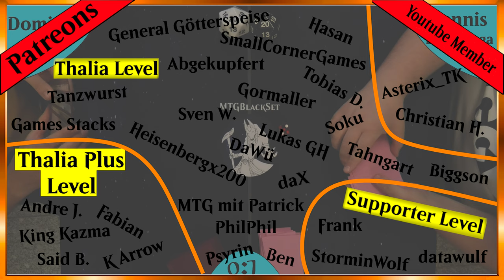Mehr als nur Meta Decks!! So schön kann Legacy sein!! [Gameplay]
Willkommen zu einem weiteren spannenden Magic: The Gathering Legacy Gameplay! In diesem Video stehen sich zwei explosive Decks gegenüber: UR Affinity und Saga Storm. Diese beiden Strategien sind für ihre rasanten und kraftvollen Spielstile bekannt und versprechen ein actionreiches Duell.

UR Affinity setzt auf Artefakte und schnelle Kreaturen, um den Gegner früh unter Druck zu setzen. Das Deck nutzt eine Mischung aus günstigen Artefaktkreaturen, die mit mächtigen Synergien verstärkt werden, und direktem Schaden, um das Spiel schnell zu beenden. Seine Fähigkeit, das Board in Windeseile zu füllen und gleichzeitig mit explosiven Zügen den Gegner zu überrennen, macht UR Affinity zu einer ernstzunehmenden Bedrohung.

Auf der anderen Seite steht Saga Storm, ein Combo-Deck, das sich auf das Erzeugen von massenhaft Mana und Zaubersprüchen konzentriert, um mit einer Sturm-Kombo das Spiel zu gewinnen.Dieses Deck nutzt den enormen Vorteil von Urza’s Saga und kombiniert diese mit klassischen Storm-Karten, um eine Flut von Zaubern zu erzeugen, die den Gegner in einem einzigen Zug überrollen können.

In diesem Match könnt ihr beobachten, wie diese beiden schnellen und aggressiven Decks ihre jeweiligen Stärken ausspielen und um den Sieg kämpfen. Es wird spannend zu sehen, ob der schnelle Druck von UR Affinity oder die explosive Storm-Kombo von Saga Storm am Ende triumphiert.Lasst mich in den Kommentaren wissen, welches Deck euer Favorit ist und warum! Viel Spaß beim Zuschauen und möge das bessere Deck gewinnen!

Intro